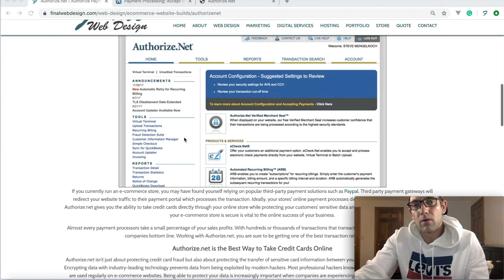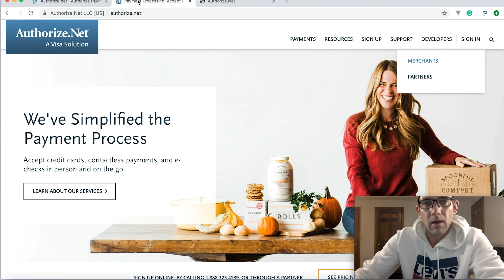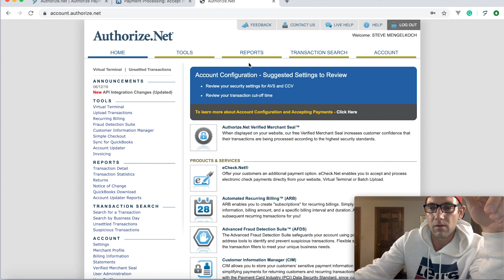eCommerce: Authorize.net Payment Gateway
Authorize.net is primarily a security firm that uses the latest payment processing technology to prevent credit card and online fraud. Authorize.net handles credit card processing across almost 70% of all e-commerce websites online today.

0:00 Authorize.net Overview
0:24 Why Authorize.net?
1:17 Authorize.net Example
1:56 Authorize.net Wrap-up

If your website accepts credit cards, you should be implementing Authorize.net for its security features and as a proven best solution for online security that uses the latest technology and encryption to prevent credit card fraud.